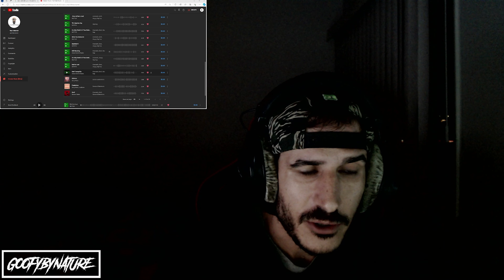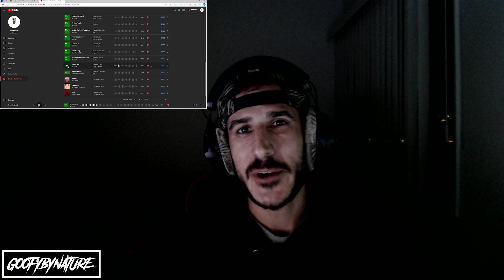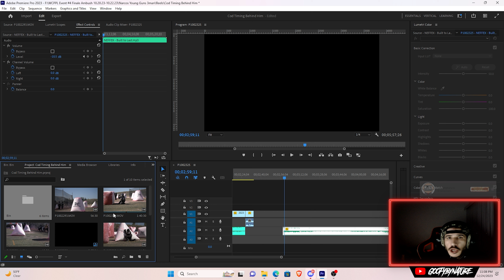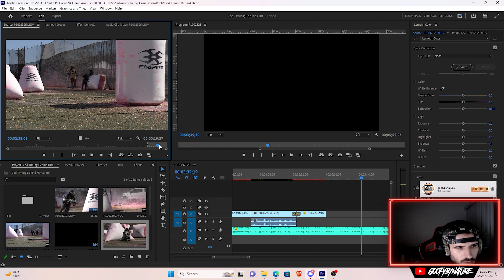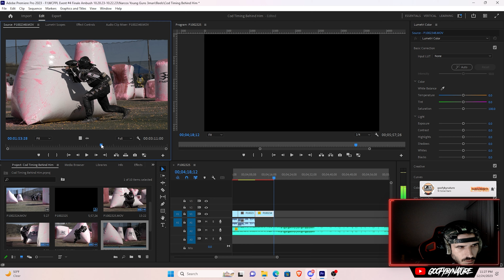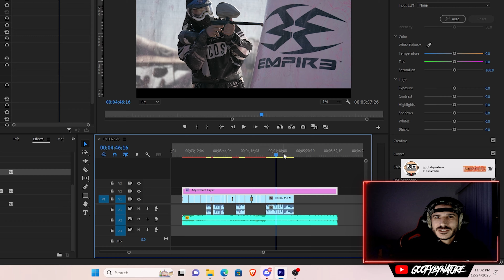I Made A Paintball Banger Using YouTube Studio Music: Challenge #1: Narcos WCPPL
Socials:
Well, you almost made it to the end of the year. It is Christmas Day! Hope you and your family have a good holiday.
I bring to you a different type of video for your enjoyment. Here is Narcos Young Guns at WCPPL combined with some behind the scenes. This year coming up is all about the community but also seeing me in my elements and really taking this channel to new heights and have fun with the vlogs.

This might be the last video of the year, but enjoy.

It means a lot to be where I am at in the 1st year of my content creation journey and couldn't have done it without my community.

Equipment:
Project G LV2
GTEK 170R

🟡 Investor: Eric J 🟡